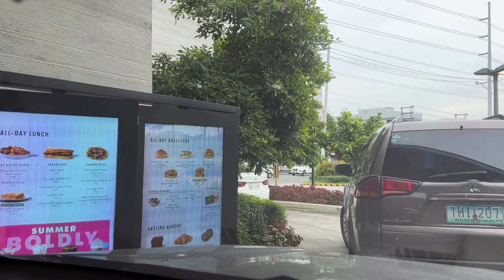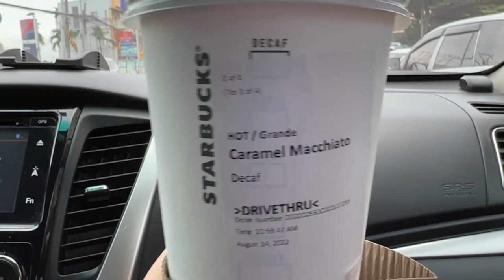Breakfast sa daan | Practice pag-order sa Starbucks I Mag-iina moments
This video shares our “mag-iina” moments while on the road and haven’t eaten breakfast yet.